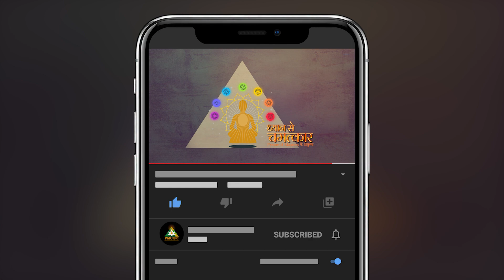क्या ध्यान से आंखों की रोशनी ठीक हो सकती है ? | Ashok Jurani, Ahmedabad | Dhyan Se Chamatkar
अहमदाबाद में रहने वाले अशोक जुरानी ने जब पिरामिड ध्यान करना शुरू किया तो उनकी आंखों की रोशनी बढ़ गई। वह पहले चश्मा लगाया करते थे लेकिन अब उनकी आंखें पूरी तरह से ठीक हो गई है। उन्होंने अपने परिवार में ध्यान से कई चमत्कार देखे हैं।

अशोक के संपूर्ण ध्यान से चमत्कार जानने के लिए वीडियो को अंत तक देखें।